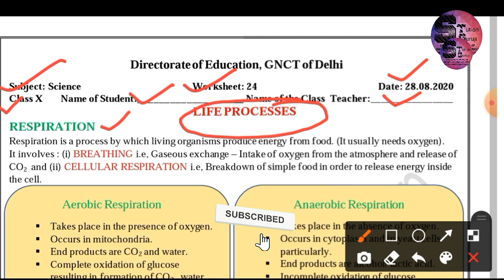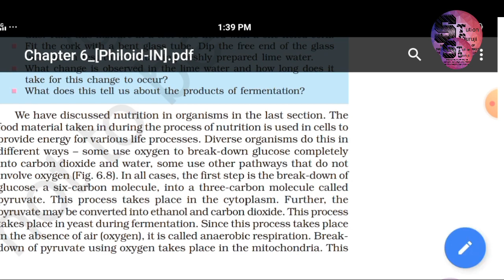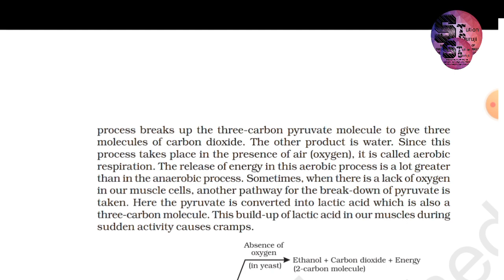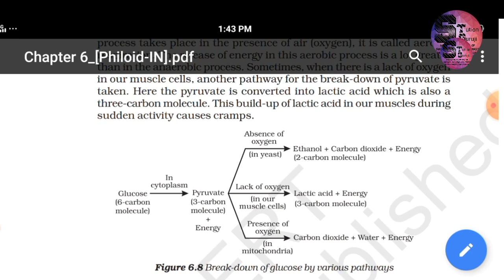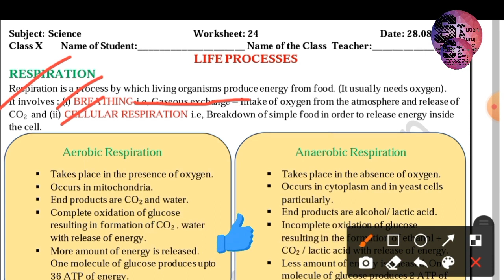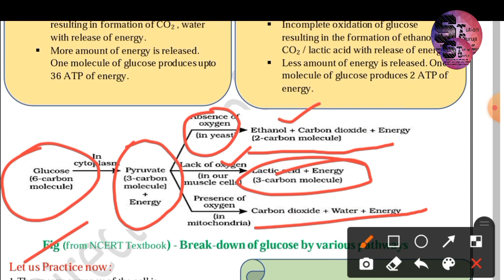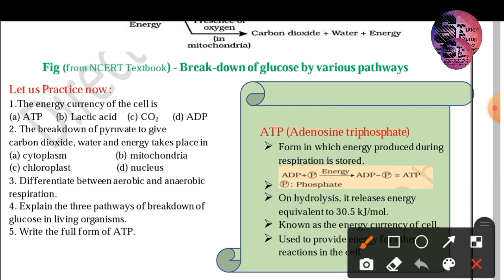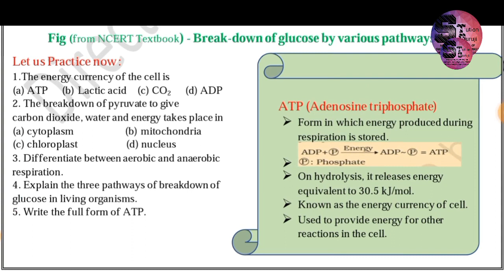Chapter 6 Life Process अध्याय 6 जैव प्रक्रम Part 3